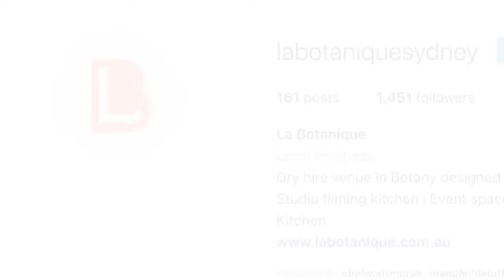Lessons From Legends | Manu Feildel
Celebrity chef Manu Fieldel has been coming into our homes for well over a decade sharing his love of fabulous food that nourishes and delights. But did you know he’s also a canny business owner who’s been at the helm of some of our most successful hatted restaurants?

Manu’s latest venture is La Botanique - a  multi-purpose venue that combines his love for food with his passion for entertaining and television. Manu joins us today to share what he’s learnt from his years in business for this week’s lessons from legends.